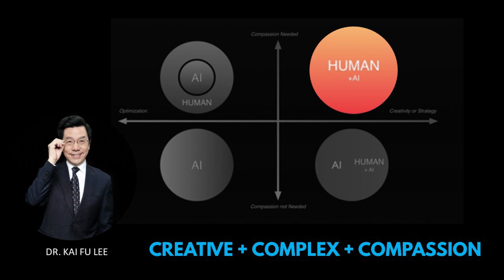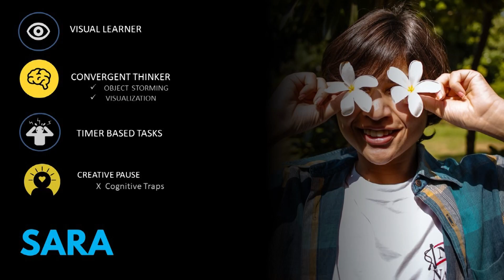Hey Siri... will you make me irrelevant? | Shweta Homji | TEDxFIIB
Automation has already wiped out millions of jobs around the world, as AI gets smarter will humans continue to be pushed out of work? Will machines completely replace humans in the future workplace? 65% of the jobs of 2035 don’t exist yet, will skills developed today still be relevant 20 years hence? Will anything we learn now still be applicable in the Singularity that lies ahead? How do we prepare for this radically different future that we don’t understand? If you’re getting ready to launch your professional career or are a seasoned professional, you’ve thought about this reality. The real question worth asking is what you can do today to future-proof your success. Listen to Shweta Homji while she highlights the core skills that the workforce of the future can develop today to not only future-proof careers but also thrive in the human-AI future that lies ahead. Over the past decade, Shweta has led the innovation & data monetization strategy at several Fortune 100 companies in the United States. With a specialization in Big data strategy from MIT and as a Singularity University Fellow specializing in the application of exponential technologies, she currently serves as the Innovation & Data Monetization Adviser for several technology start-ups in the Silicon Valley and India. With her latest venture Cartedo, she is bringing her data expertise to transform education through an experiential learning platform developed by a team of data scientists and design thinking experts from MIT, Harvard and the Hasso Plattner school. This talk was given at a TEDx event using the TED conference format but independently organized by a local community.